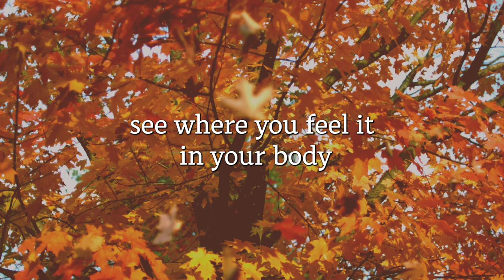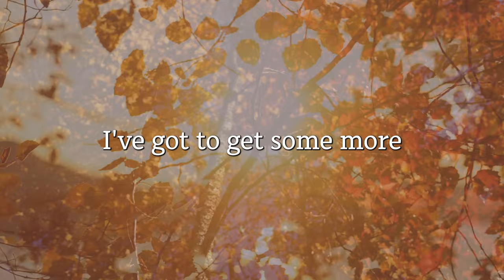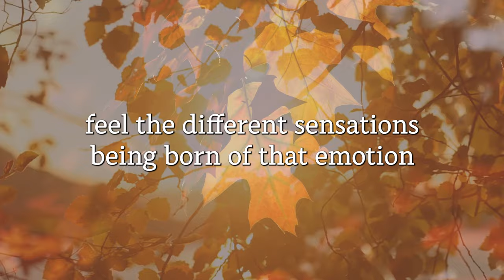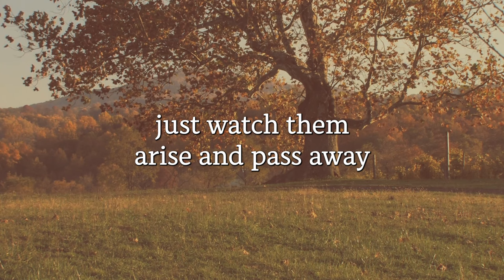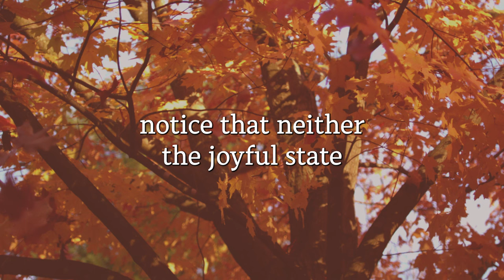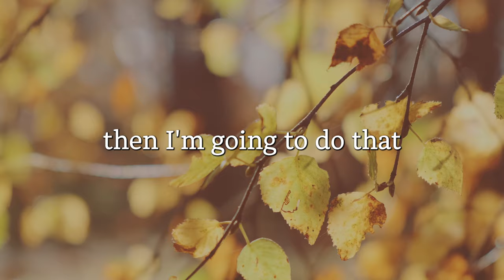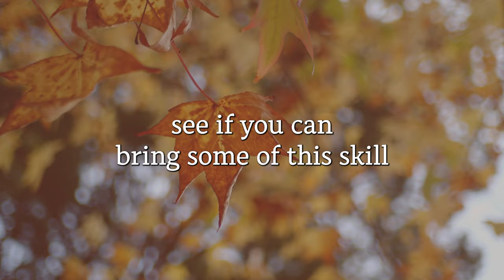Take a Moment with Sharon Salzberg | Meditation on Emotion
Discover the mindfulness meditation techniques with Sharon Salzberg in “Take a Moment | Emotion Meditation.” Even amidst adversity, the Buddha’s teachings offer a path to resilience, inner peace, and empathetic living.

Struggling with negative emotions like anger, despair, or worry? Let Sharon, a renowned meditation teacher and author, guide you through releasing these feelings and embracing kindness and connection.

With over four decades of experience and learning from Burmese, Indian, and Tibetan masters, Sharon imparts vipassana (insight meditation) and the cultivation of lovingkindness (the Brahma Viharas), essential practices for emotional healing and spiritual growth.

Sharon has authored several Sounds True audio and interactive learning kit works including Insight Meditation (with Joseph Goldstein), Unplug, and Lovingkindness Meditation.

If you would like to watch our videos in full, and ad-free, we would love to invite you to join Sounds True One. There is a lot of great content for you to explore, and many other features you may find enjoyable! Join the world’s foremost spiritual teachers, wisdom leaders and luminaries of our time–all in one place + live classes, Q&A sessions with teachers, online community events, book clubs, original shows, and more on Sounds True One–your home for wisdom, connection, and wellbeing.